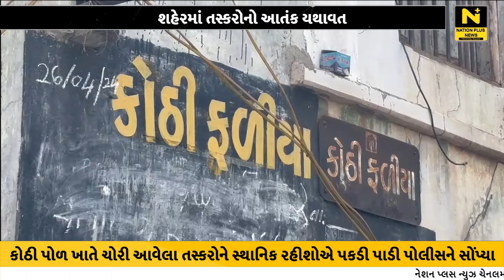શહેરમાં તસ્કરોનો આતંક યથાવત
વડોદરા શહેરના રાજમહેલ રોડ ખાતે આવેલ કોઠી પોળ ખાતે ચોરી આવેલા તસ્કરોને સ્થાનિક રહીશોએ પકડી પાડી નવાપુરા પોલીસ સ્ટેશનને સોંપવામાં આવ્યા હતા.